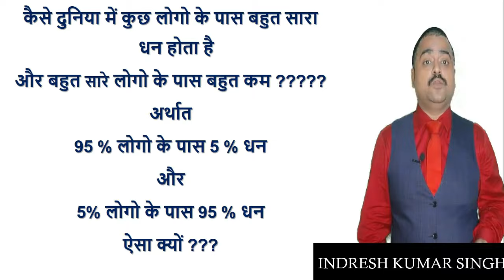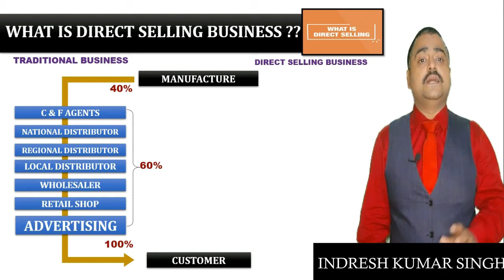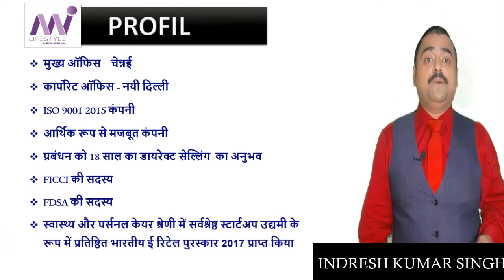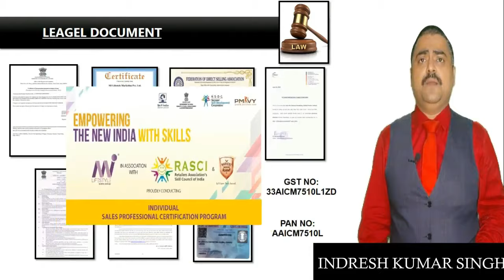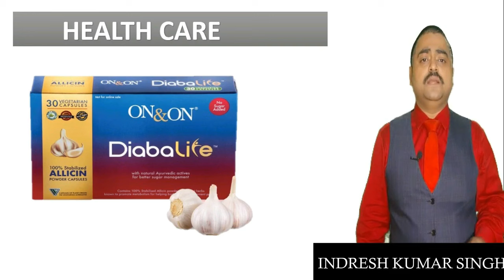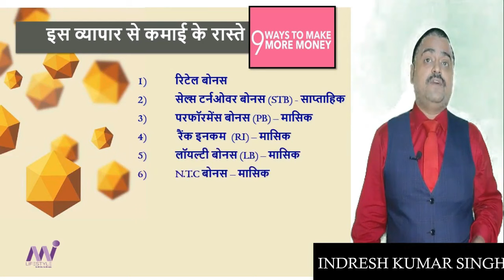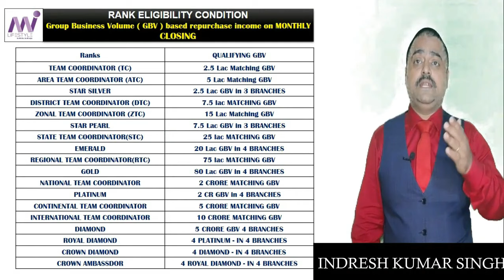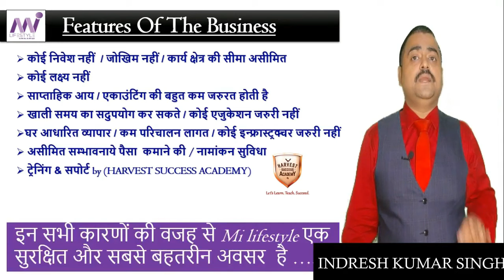Unlock Success in 2024 with Mi Lifestyle Marketing Global Pvt Ltd Business Plan in Hindi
If you want to start your business in your city.
Indresh Singh
Hello and welcome to the Indresh Singh YouTube channel!

Here, we provide informative content on Mi Lifestyle Marketing Global Pvt Ltd, a leading direct-selling company that offers a range of high-quality products in various categories, including health and wellness, personal care, home care, and more.

Our channel is dedicated to sharing valuable information about Mi Lifestyle Marketing Global Pvt Ltd, including its history, products, business opportunity, and success stories of its members. We also provide tips and advice for those interested in joining the company as a distributor or customer.

At Indresh Singh, we believe in the power of direct selling and are passionate about helping individuals achieve financial freedom through this business model. Our aim is to provide accurate and reliable information that can help you make an informed decision about whether Mi Lifestyle Marketing Global Pvt Ltd is the right fit for you.

So, whether you're a current member of Mi Lifestyle Marketing Global Pvt Ltd or someone who's interested in learning more about this company, be sure to subscribe to our channel for regular updates and informative content. Thank you for visiting our channel, and we look forward to connecting with you!
Mi lifestyle Income plan.
Business Plan 2024
Network Marketing Opportunities
MLM Business Strategies
Entrepreneurial Success Tips
Mi Lifestyle Compensation Plan
Financial Growth in 2024
Income Generation Blueprint
Mi Lifestyle Marketing 2024
Building a Successful MLM Business
Mi lifestyle marketing global pvt ltd
Hare is India's no. 1 direct selling
Mi lifestyle Business Consultant.
Mi Lifestyle Plan
Mi lifestyle business plan.
In the Hindi language.
👉How To Purchase Coupons On Mi Lifestyle Id | PUC जाये बिना अपना ID परचेस करे | Pre Order कैसे करें
👉9 Core Steps || How to Be Successful in Network Marketing || Secret of Success in Direct Selling
👉Mi Lifestyle Marketing Globle Pvt Ltd Business Plan In Hindi By Indresh Singh || GTS Mi Lifestyle
👉What is Mi lifestyle || MI LIfestyle क्या है और क्यू Start करना चाहिए ? || By indresh Singh
👉Who can Start A Mi Lifestyle Marketing Global Pvt Ltd business? | In hindi by indresh singh

👉अस्थमा | दमा | सांस की तकलीफ होने पर MI LIFESTYLE के कोन से PRODUCT USE करे? | Mi lIfestyle Product
👉URIC ACID बढ़ाने पर MI LIFESTYLE के कौन से PRODUCT USE करे? | Mi Lifestyle Indresh Singh
👉KIDNEY STONE | किडनी की पथरी होने पर MI LIFESTYLE के कोनसे PRODUCT USE करे? | Mi Lifestyle Product